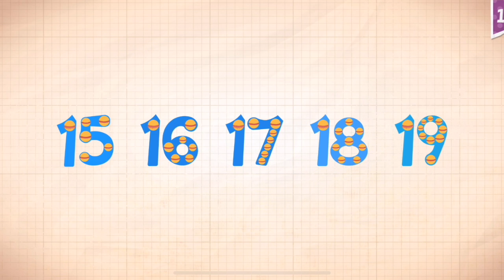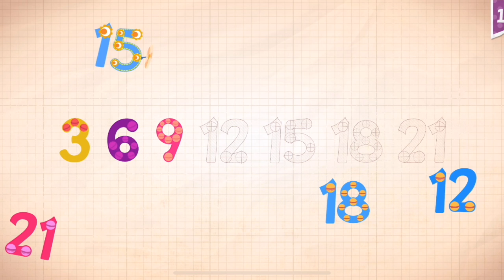Endless Numbers Learn To Count 1 to 10 Best App For Kids Count 1 to 50